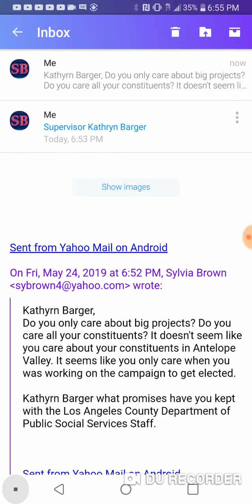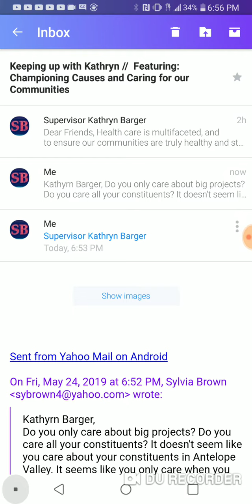Let's Start with Our Local Elected Officials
Kathyrn Barger is one Los Angeles County Board Of Supervisors, Fifth District.

Los Angeles County Board of Supervisors are elected by Los Angeles County Residents that are registered to vote.

Today, one of Kathyrn Barger staff a public servant told me that he was not going to give me, a taxpayer, registered voter, a resident.